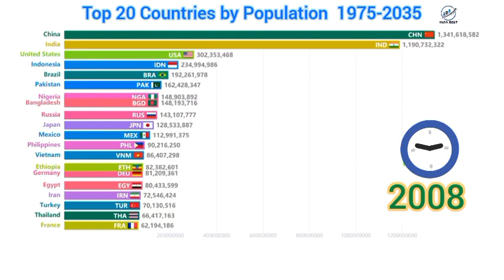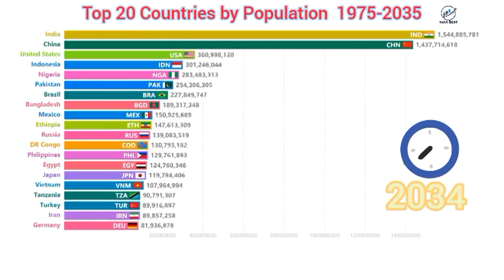Top Countries By Population [1975-2035]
Do you know which country is the most populous country? Of course you know!😁 But let's see what happened to the population of countries from 1975 to the next few years.

track:zeli - sharks(ncs)